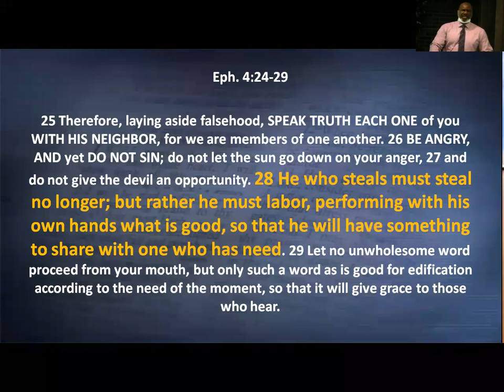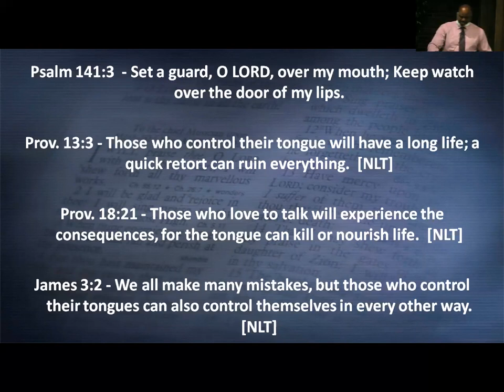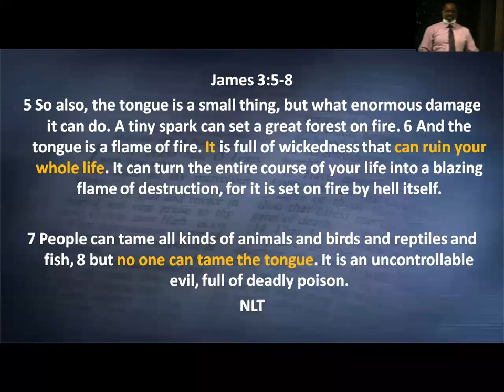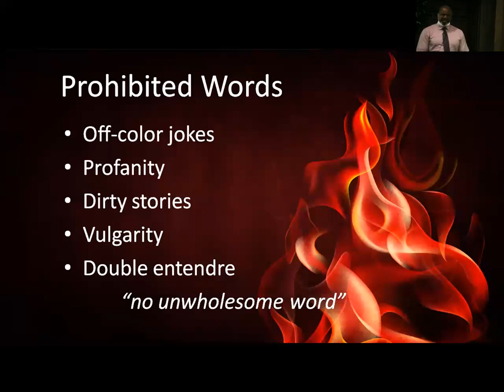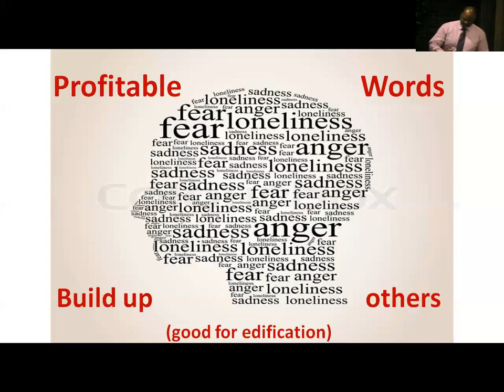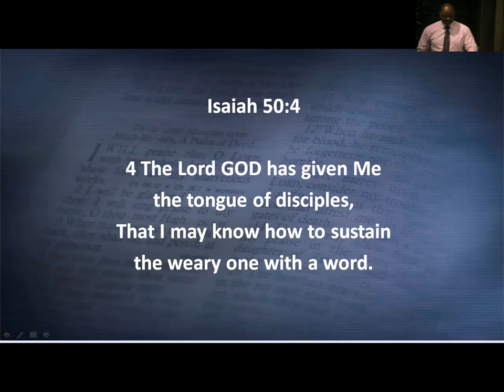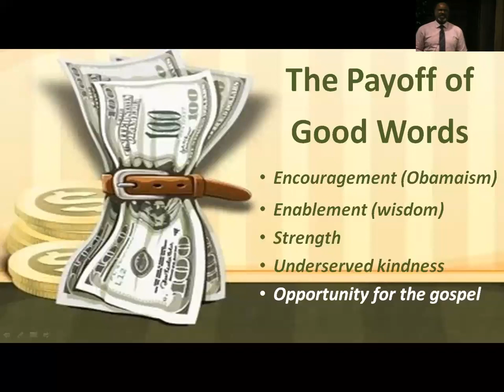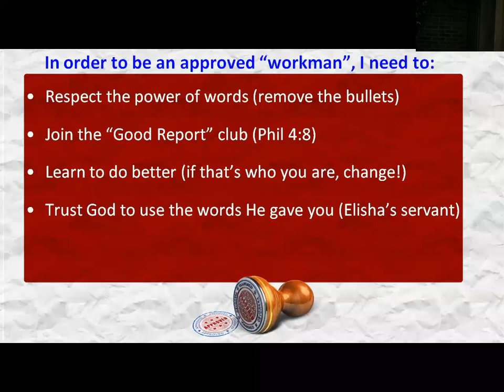The Book of Ephesians- XII (Speech Patterns)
In this sermon, part four of the treatment "The Divinely Ordered Life", we look at Ephesians 4:29, where we see the Importance, Power, Prohibitions, and Payoffs that come from correct speech patterns.